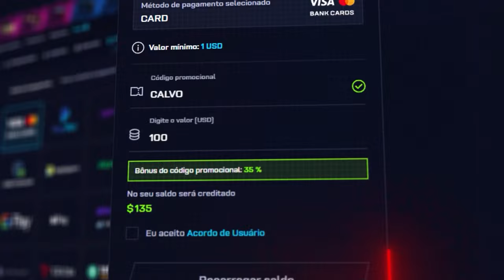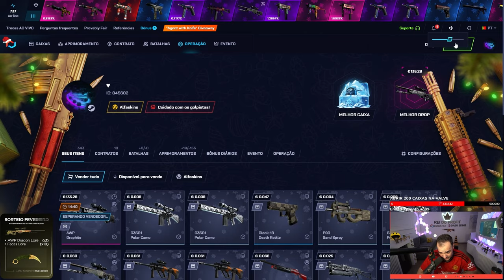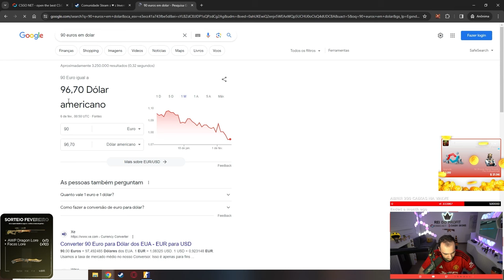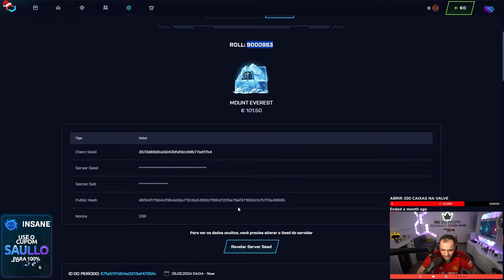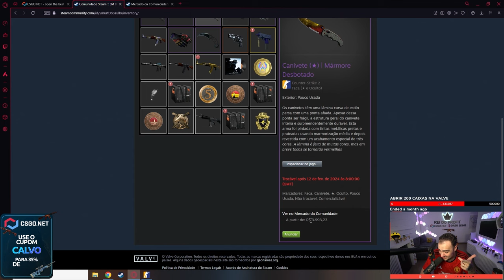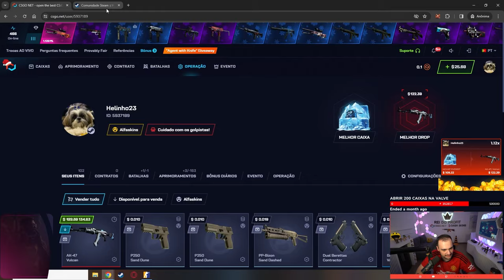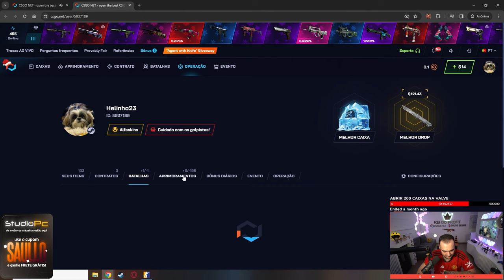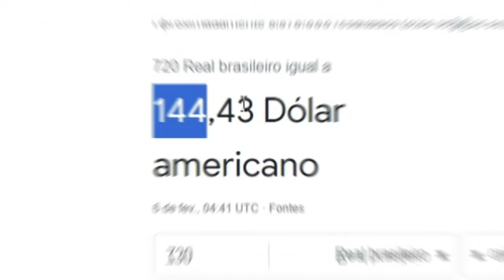com apenas UMA CAIXA ganhamos uma AWP GRAFITE c/ adesivo RARO para o INSCRITO